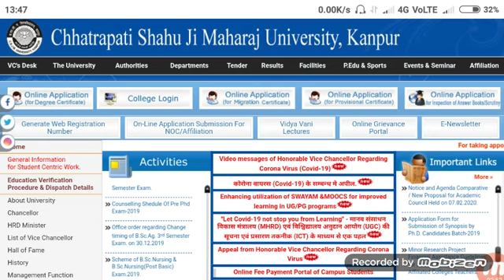Csjmu exam 2020 update//Kanpur university exam 2020 news